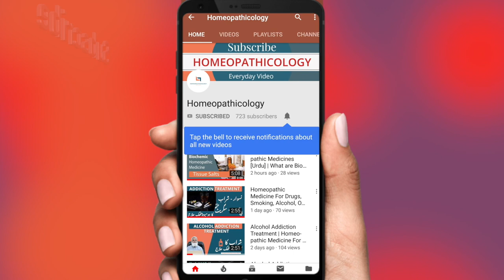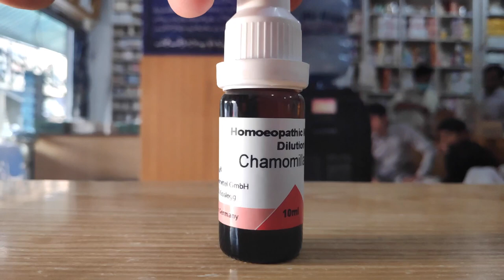Homeopathic Medicine For Dry Cough Treatment [Urdu] || Sukhi Khansi Ka Ilaj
Homeopathic Medicine For Dry Cough Treatment

👉 Belladonna 30
👉 Bryonia 30
👉 Causticum 30
👉 Chamomilla 30